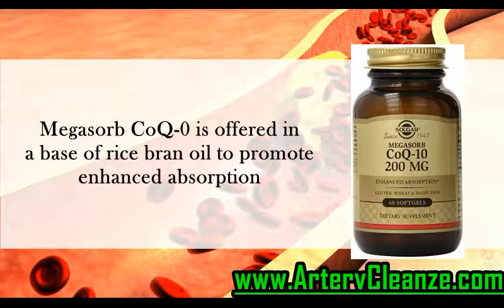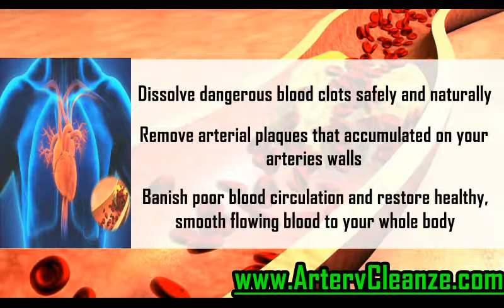Megasorb CoQ 10 Review, Does Megasorb CoQ 10 Work